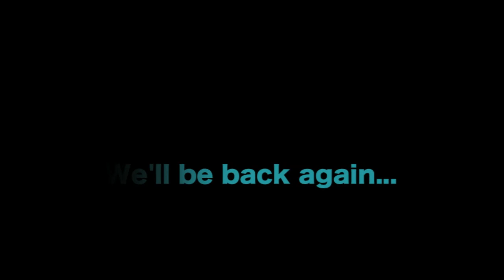裏妙義2013ダイジェスト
裏妙義登山のダイジェストです。